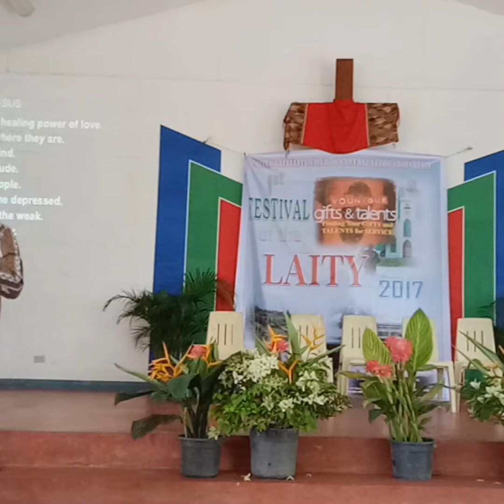CSF First Festival of the Laity